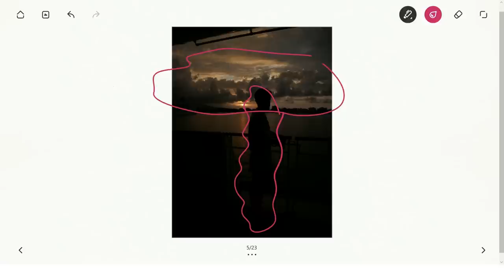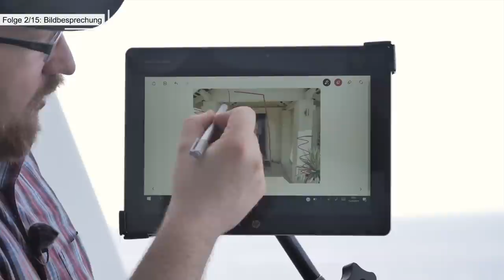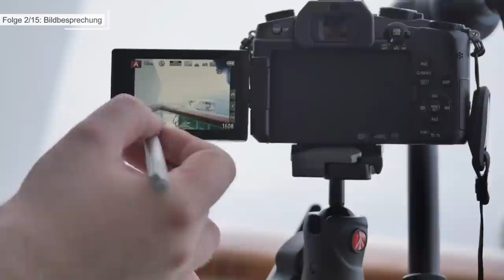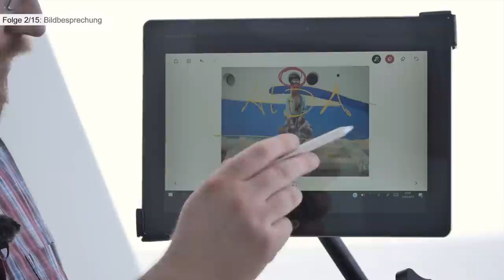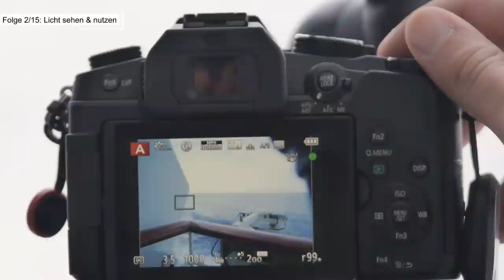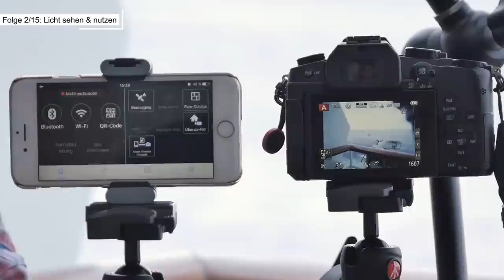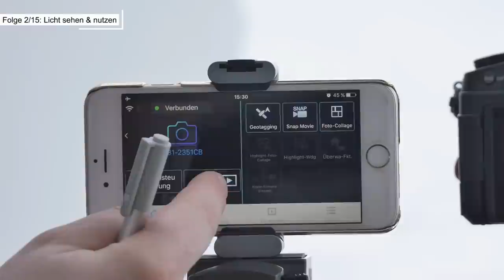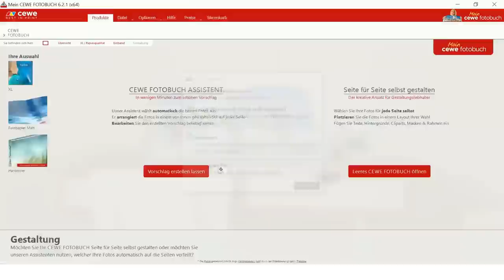Crashkurs "Das perfekte Urlaubsfoto" 🌴 Folge 02 🌴 Das richtige 🌞 Licht macht das 📸 Foto 📷 K&G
TRANSPARENZ ZUM THEMA WERBUNG
Ja, mit diesem Projekt machen wir dicke Werbung für Panasonic und Aida. Und sicherlich auch noch für einige heiße Bikinis von Rahel. Wo wir sonst völlig autark Sachen kaufen und testen, hier brauchten wir Unterstützung. Wobei wir kein Geld bekommen haben um Dinge gezielt im Crashkurs zu platzieren sondern WIR haben uns "Möglichkeiten" bei Aida und Panasonic ergattert.
Wer mehr dazu wissen möchte, bitte direkt das PRE-INTRO von Folge 1 angucken. Da wird alles auch nochmals erklärt.

Im Crashkurs "Das perfekte Urlaubsfoto" lernen Rahel und Artur gecoacht von Martin Krolop in 15 Einzellektionen von Anfang an das Einmaleins der Urlaubsfotografie.

In der zweiten Folge lernt unser Pärchen alles entscheidende über die wichtigste Sache in der Fotografie: Das Licht

Wer alle Folgen jetzt schon sehen und unsere Projekte unterstützen möchte, kann sich den Crashkurs auf DVD bestellen.

DAS EQUIPMENT

Rahels Kamera + Objektiv
Arturs Kamera + Objektiv

100-300mm Tele-Objektiv
Speicherkarten für Artur
Speicherkarten für Rahel
SD-Karten Case

25mm 1.7 Festbrennweite Objektiv

Wasserdichter Rucksack mit Handyhülle
Dicapac Unterwasserbeutel, groß
Dicapac Unterwasserbeutel, klein

Sensor Swaps zur Reinigung

Pixi Mini-Stativ
Reisestativ Manfrotto BeFree

Ultra-Weitwinkel aus Folge 12

DAS TABLET HP Elite x2

Lust auf noch mehr Crashkurs? In unserem Crashkurs Portrait könnt ihr alles rund um die Portraitfotografie lernen. Komplett auf Youtube verfügbar
@AIDA @Aidacruise @Rahel Chiwitt @Manfrotto Imagine More @Lumix Deutschland @Panasonic Deutschland @enjoyyourcamera